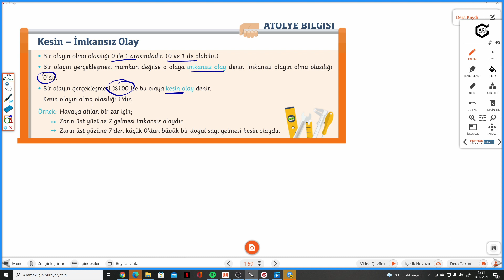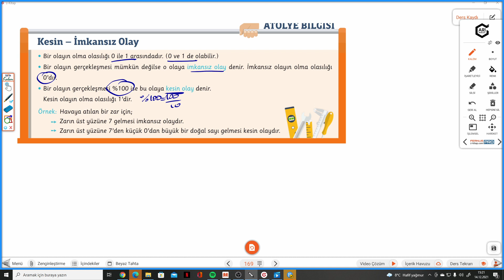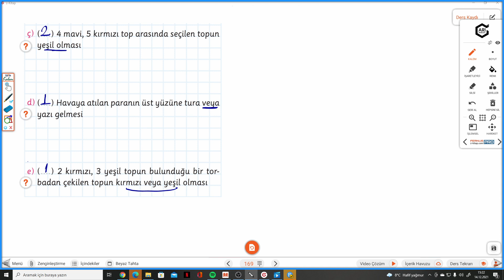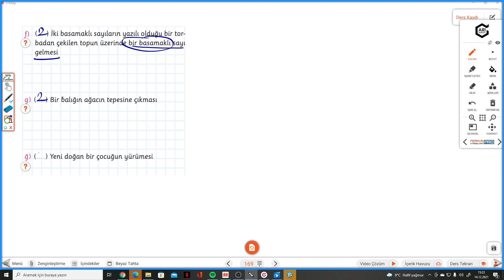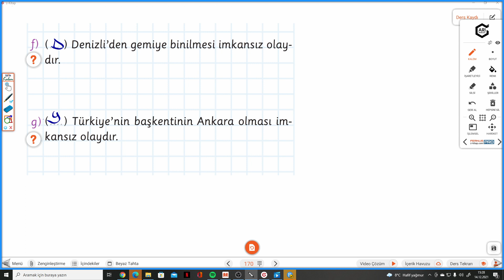8.SINIF ATÖLYEM S.169-170 KESİN-İMKANSIZ OLAY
Arı 8.Sınıf Atölyem KESİN-İMKANSIZ OLAY ile devam ediyoruz.